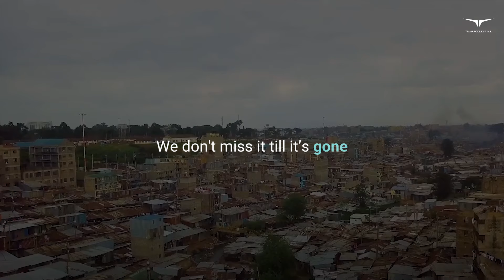Connecting the World with Lasers! 150km+ Deployed, 1.8Tbps Delivered Daily (2024)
Welcome to our 2024 recap of CENTAURI by Transcelestial! 🌐

In this video, we take you through the incredible advancements and milestones we've achieved with CENTAURI over the past year. Our revolutionary laser communication technology has now spanned over 150km, generating an impressive 1.8Tbps daily in production worldwide.